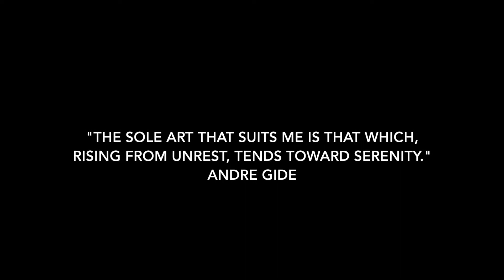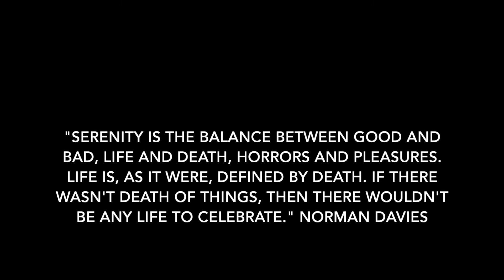Serenity: A Virtual Exhibition